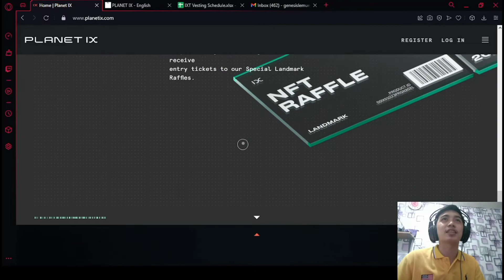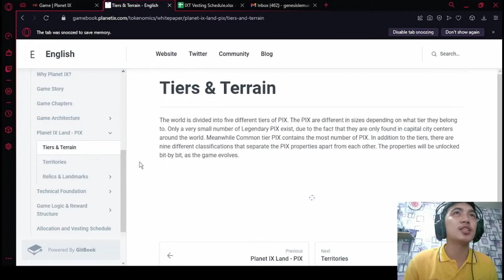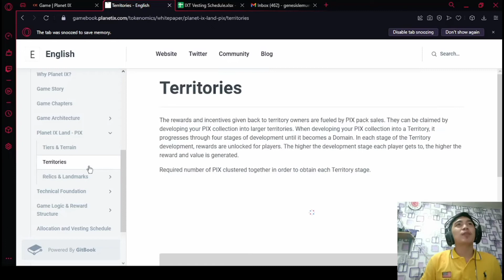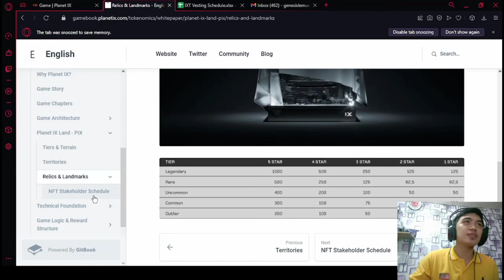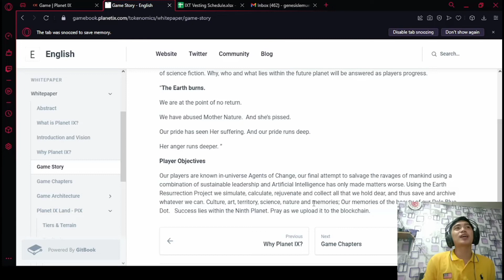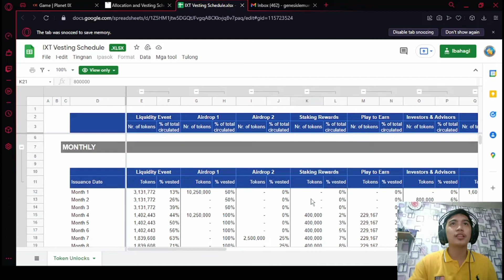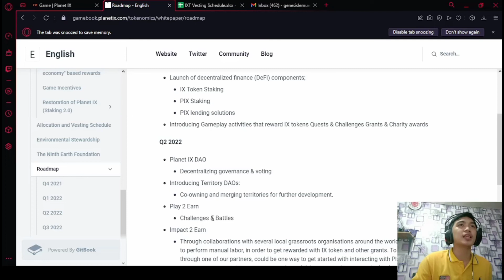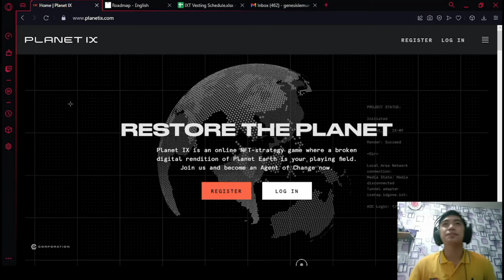PLANET IX WHITEPAPER REVIEW - KELANGAN MO 'TONG MALAMAN!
WHITEPAPER REVIEW VIDEO

Planet IX is an NFT-based strategy game. With a virtual copy of planet earth as your arena, your goal is to restore the planet to its former green and blue glory – and you do it by collecting virtual pieces of land called PIX.

IXT: - (IX Token)
Contract Address - 0xe06bd4f5aac8d0aa337d13ec88db6defc6eaeefe